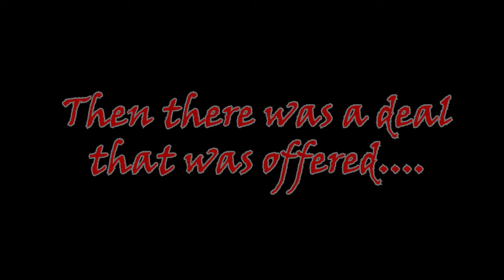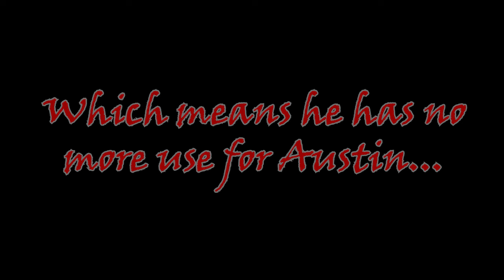An Ambush (VRChat #223) "Blade.exe Arc Episode 11"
Note: This is 2 years later after Blade.exe sent an offer to Austin.
Blade.exe has returned to Mobius to meet up with Austin to see what his decision is. Will Austin join Blade.exe or will he decline? Find out now!

Credit for the outro: @TVariaSailorPeace
Credit for the renders: @TheCookiejo1
Credit for the Discora render: @animfangirlkag22